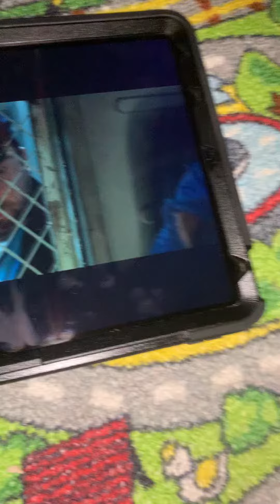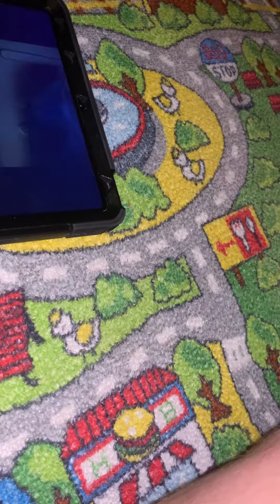There’s a problem in Seattle because sonic stop the bad guy The villain 🦹‍♂️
Stay here in downtown Seattle